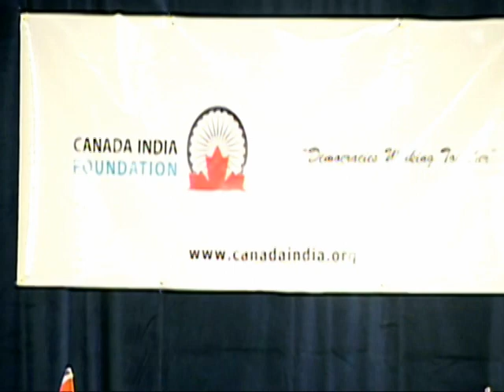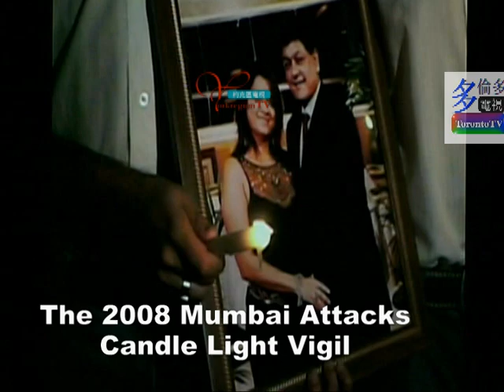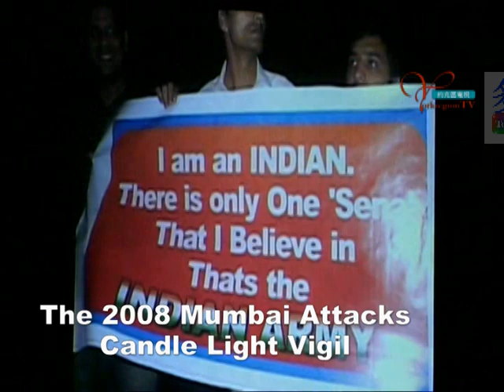20081207, The Mumbai Attacks candle light vigil, Toronto, Canada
20081207, The Mumbai Attacks candle light vigil, Toronto, Canada